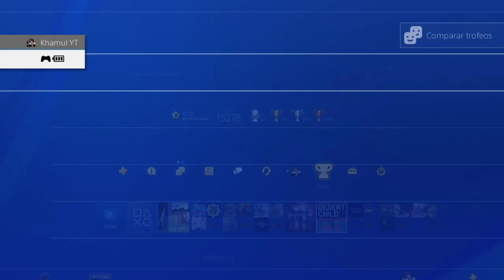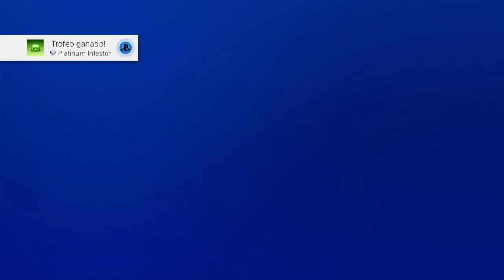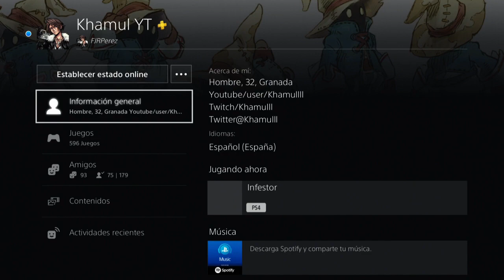Infestor - Español PS4 Pro HD - Platino de 30 minutos